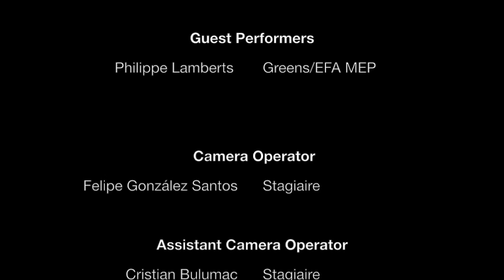exile6e "Approaching the Horizon 2020" S02E06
exile6e är en serie om Amelia Andersdotter, EU-ledamot för Piratpartiet, och hennes arbete i EU-parlamentet. Nu får vi veta mer om Horizon 2020 och vilka utmaningar Amelia står inför med projektet. Följ Amelia på eller besök hennes hemsida

exile6e is a series about Amelia Andersdotter, MEP for the Swedish Pirate Party, and her work in the European Parliament. Now we get more information about the Horizon 2020 and what challanges Amelia is facing with the project.